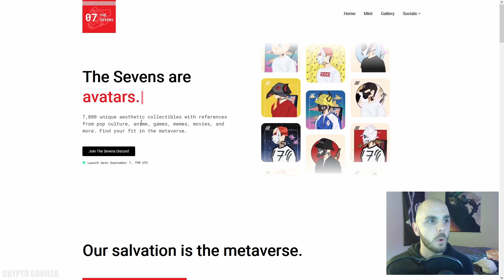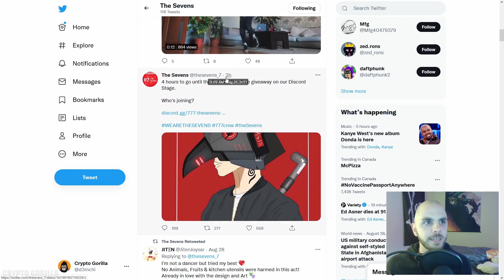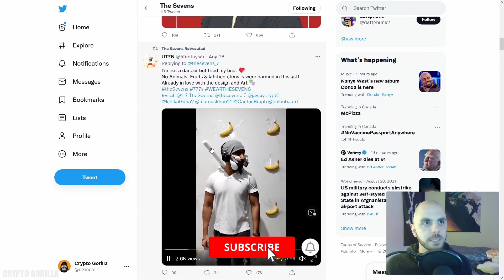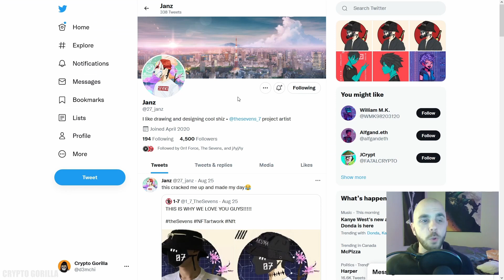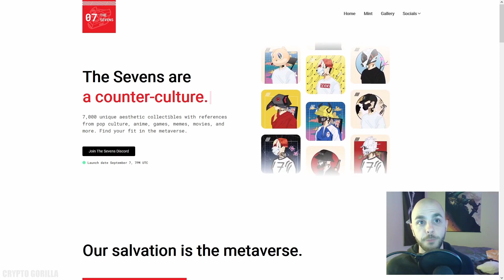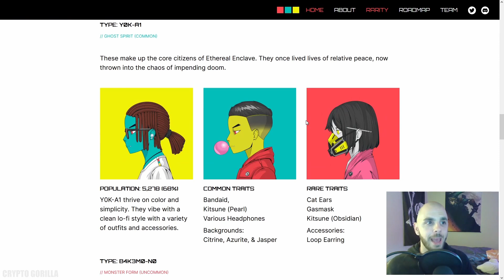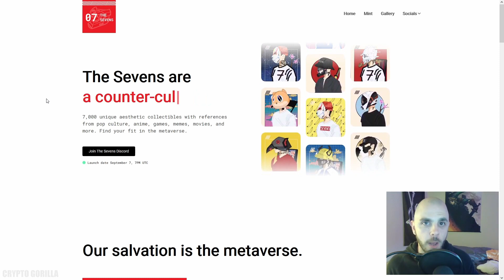The Sevens NFT Collection Launch Overview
In this video I share with you my latest NFT obsession, The Sevens. It's an upcoming project I believe has a lot of potential and an amazing community. Can somebody say "gas wars"?

**Timestamps**
00:00 Intro
00:39 The Sevens
00:53 Why will this project succeed?
02:42 The Sevens Compared to 0N1 Force
03:06 Community & Memes
03:39 Art Style
04:00 Project Properties
04:48 Tokenomics
05:20 Launch Date
05:46 0N1 Force Success
06:19 Win 25 ADA
06:44 Outro

Grab Rare Pepe 2016 NFTs Before They Pop! Tips on How To Buy, NFTS I'm Buying Now + Tips On How I Buy Them, nfts im buying, which nft do i buy, which nft collection to buy, nfts to buy, nft that will explode, nfts that are worth a lot, We Are Early To The NFT Space, Terra Virtua Collectibles + Finding The Next NFT Trend, NFT Mania Entering Another Leg Up!, the sevens, nft collection the sevens, how to buy the sevens, will the sevens go up in price, will the sevens be worth money, nft gem projects, nft gem collections